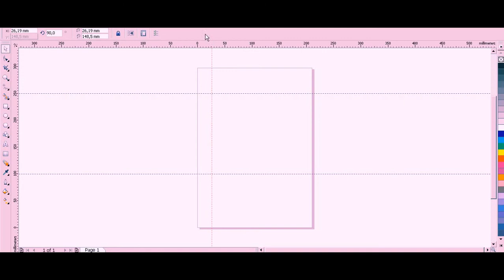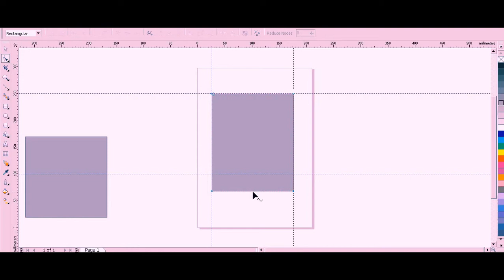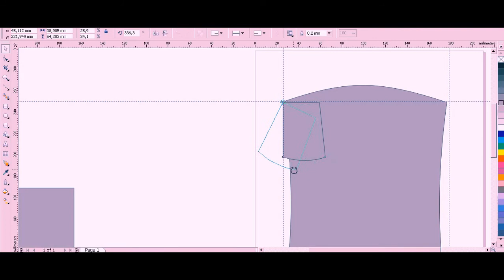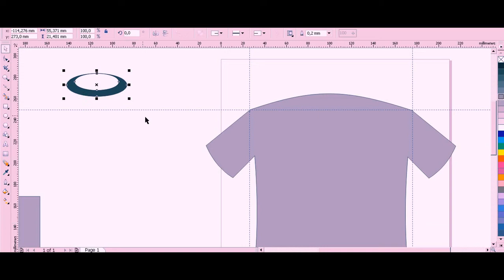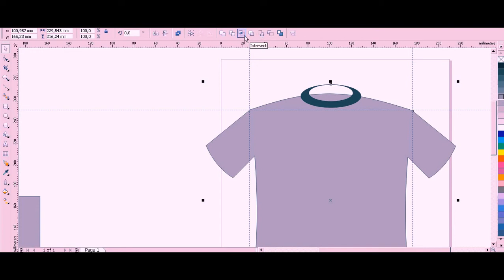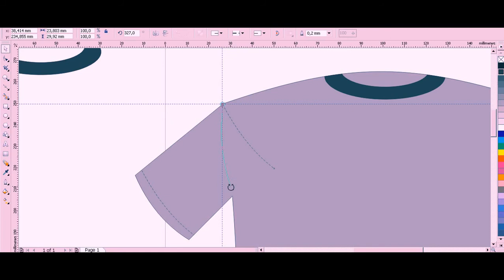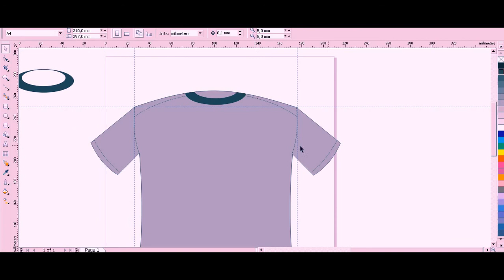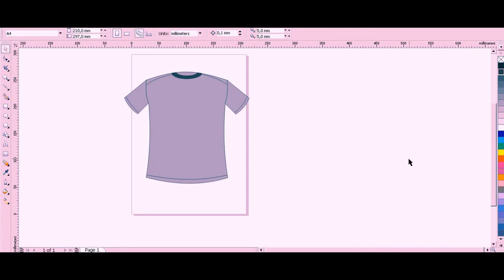tutorial desain baju corel draw